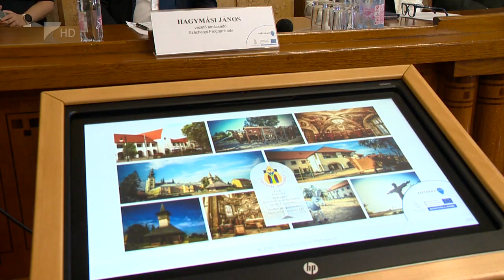Identitás és vállalkozás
A megyében működő vállalkozások is hozzájárulnak a helyi identitás erősítéséhez. Ez volt az üzenete annak a konferenciának, amelyet szerdán rendeztek a Megyeházán. Önkormányzati vezetők és cégek első emberei tartottak előadást saját tapasztalataikról.